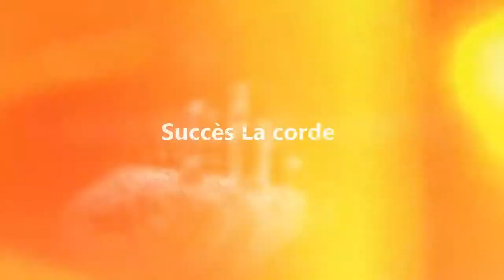White Night-4 succès secret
4 succès secret du jeu White night : Psychose, les 5 plaies, la corde et la mort aux trousses.